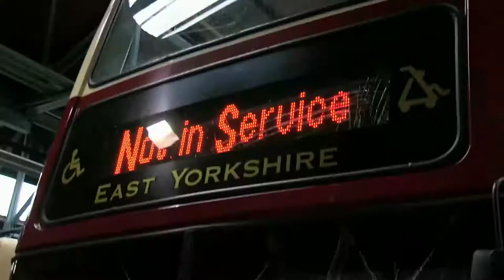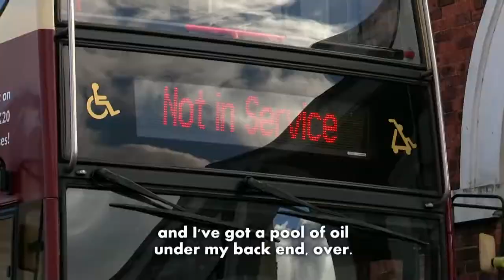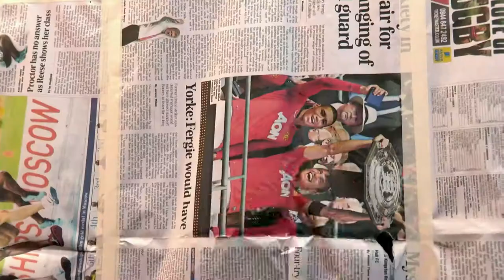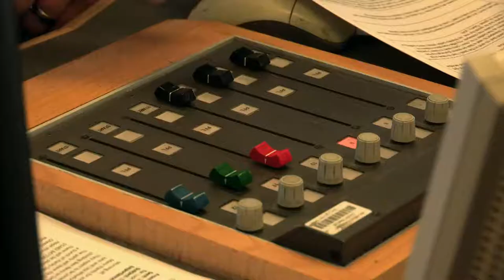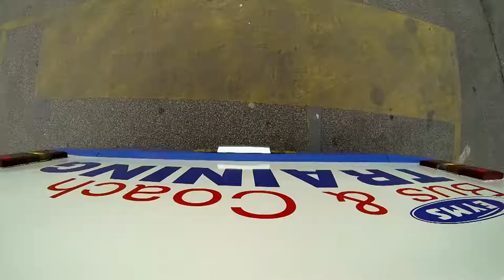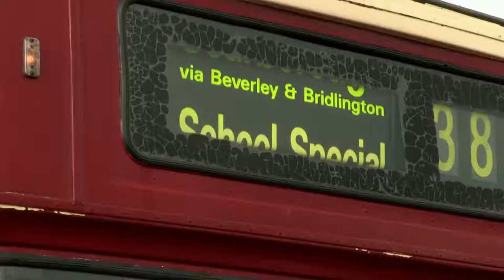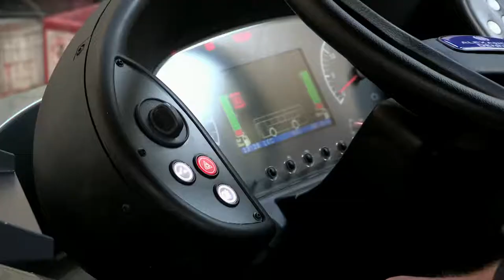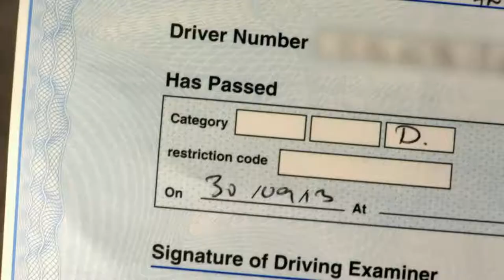Bus Driver School On The Yorkshire Buses